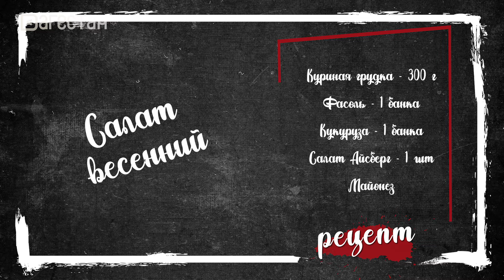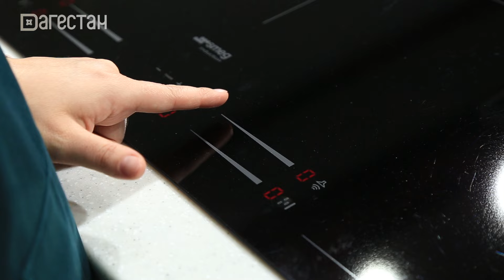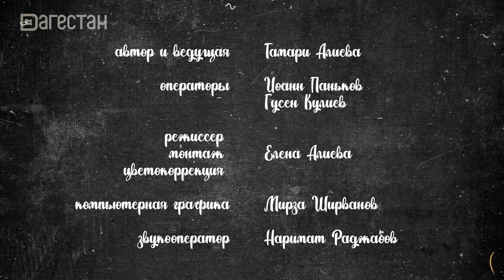Время есть. Аделия Муслимова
Аделия Муслимова, человек с активной гражданской позицией, в гостях у «Время есть».
Хороша ли жизнь в эмиграции? Какие эмоции от встречи с Главой страны? Об этом и многом другом поговорим, готовя грибной суп и весенний салат.
Внимание!